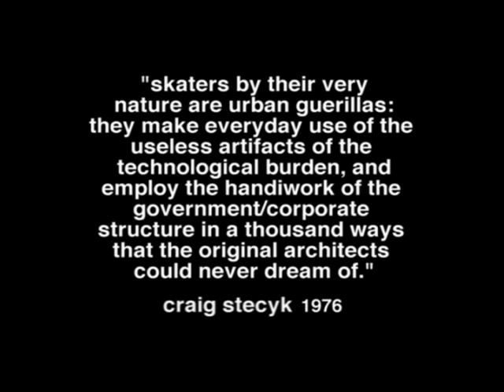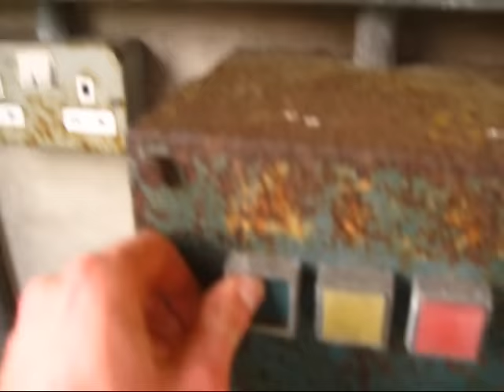Skating abandoned tank testing grounds with Joe Moore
So stoked to complete this edit and how its turned out. An interesting abandoned place with quite a few unusual obstacles to skate. In total, I spent a week filming at this place.
Nothing here is meant for skating what so ever, forcing me to adapt whatever tricks I can, experiment and use the imagination. Spots/obstacles like this, there is no such thing as thinking inside or outside the box because everything there is pretty bizarre to skate, you have no choice but to explore your creativity. Definitely alot of fun experimenting at this place.